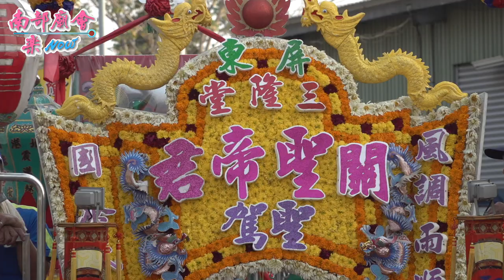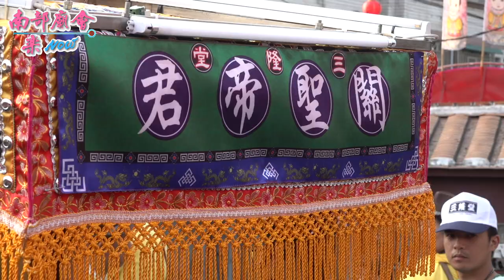3／27(六) 【屏東今年的第一場迎王 王家三隆堂 慶贊光彩】 屏東市 頭前溪鎮溪宮​​ 觀音佛祖聖誕暨辛丑正科迎王祭典往東港東隆宮恭迎代天巡狩王駕遶境